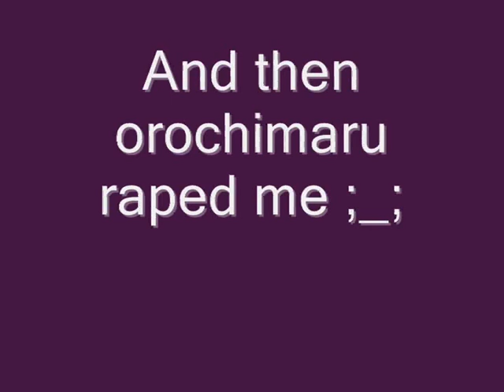Naruto Impro dance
Kaarsel her costume, please visit her Youtube account!
Me doing the random dance on random naruto music game!